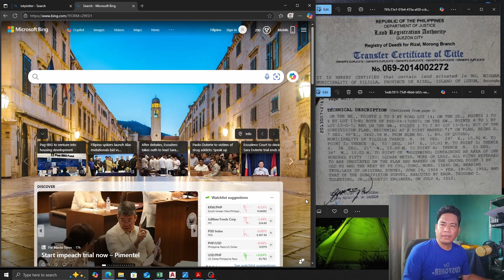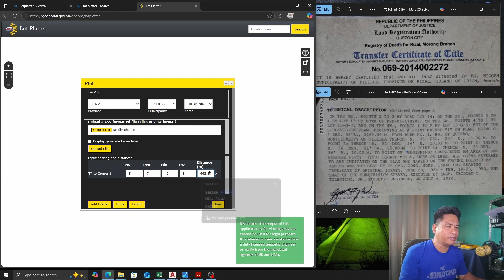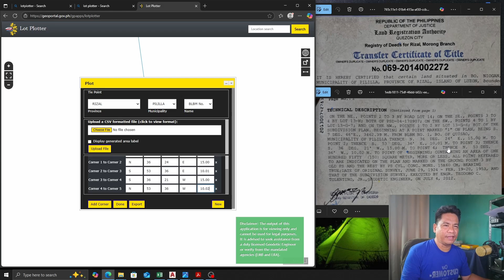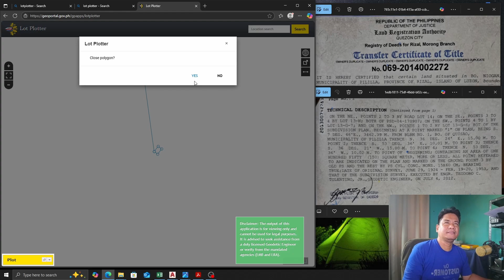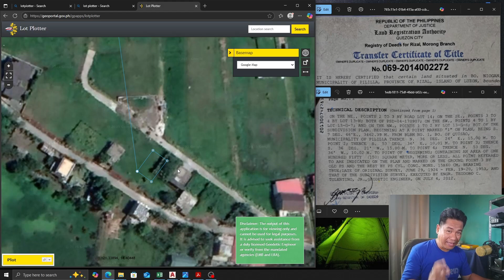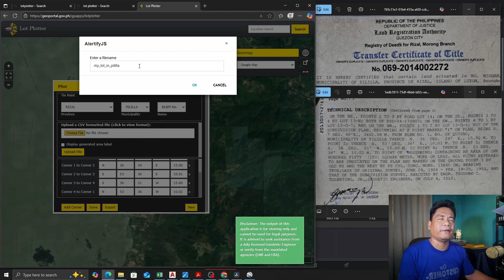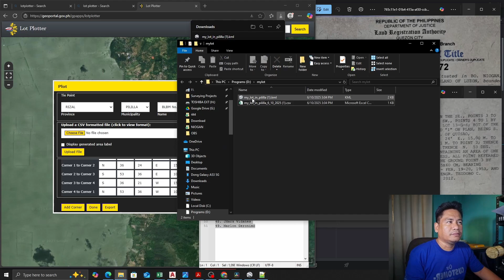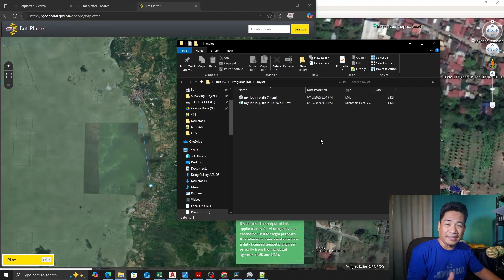Find Your Lot on the Map - How to use Lot Plotter Part 1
Learn how to use the online tool Lot Plotter. See how your property looks like and where it is located on the map.